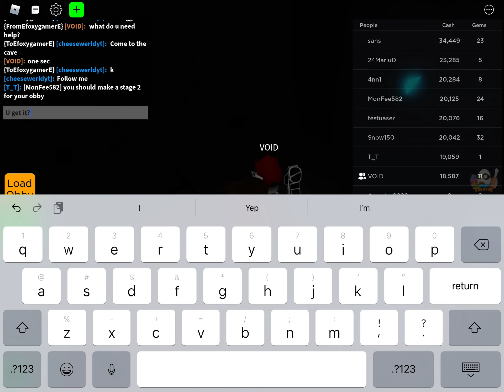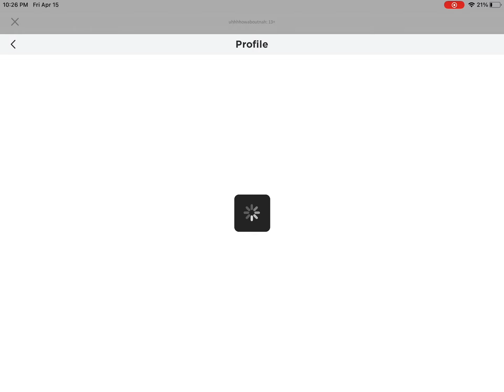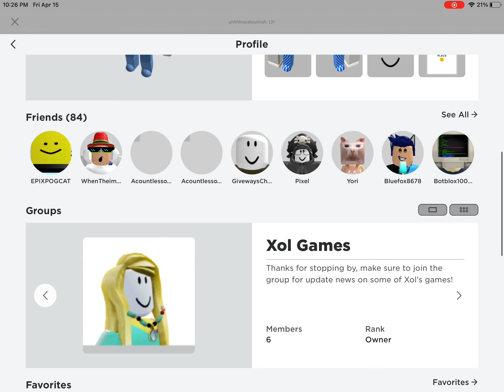Obby creator ester egg hunt…